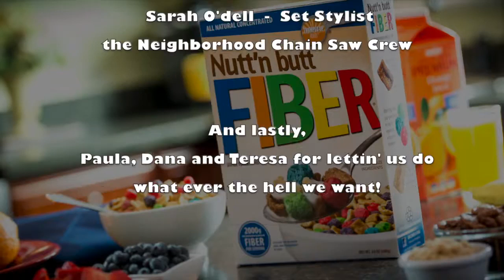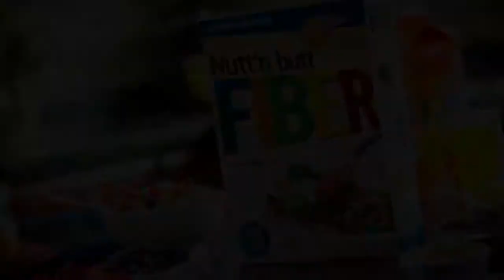Nutt'n Butt Fiber Commercial Spoof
"If you want to go fast, go alone, if you want to go far, go together." African Proverb

Fellow photographers, Tony Arrasmith, Joe Harrison and Todd Joyce share a common bond.  "We're great friends.  We gotten to know each other through working on our local ASMP chapter board together.  We trust each other completely."   So, when they each began experimenting with video and realized that they couldn't do it alone, it was obvious what they needed to do.   They'd worked together on large chapter productions, why not on imaging productions?

"Act like you've been there before."
"If we were going to get big jobs", says Todd Joyce, "we needed to learn the hard lessons fast.  So, we brainstormed on ideas of a commercial to shoot for ourselves, to learn on the fly.   It was all taken very seriously.  We approached it like a job.  Script writing, storyboarding, casting, propping, scouting, lighting, camera work, sound, editing, etc."

"Our first endeavor is a twisted short called "Nuttin Butt Fiber"  It's about an obnoxious husband and his wife's Fiber revenge.    We learned a lot on our first shoot together.  Not just about video, sound etc.  We learned how to work together.   That was a large part of the exercise and the purpose too."

"We hope to form a separate production company in time, likely focusing on work with a biting edge of satire.  It seems to be in our nature.   If we could only agree on a name."